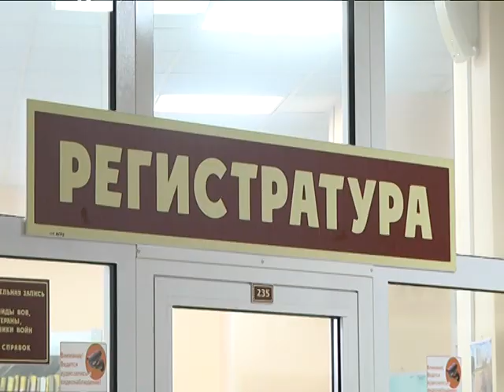2018-10-24 г. Брест. Осень в городе над Бугом. Новости на Буг-ТВ.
Сегодня это кажется невероятным, но на прошлой неделе в городе над Бугом столбики термометров часто находились у отметки в +20, а тучи не мешали солнцу дарить тепло. По словам специалистов, погодные условия середины октября имели характеристики больше подходящие первому месяцу осени, однако, такое несовпадение, вероятнее всего, только радовало горожан. Чего нельзя сказать о семидневке текущей – октябрь, по всей видимости, вспомнил, что он за месяц и нагнал туч, насобирал дождя и серьёзно снизил температуру. Будет ли ещё тепло в году текущем, а также как сохранить своё здоровье и настроение в осенне-зимнюю пору, смотрите в следующем материале выпуска.